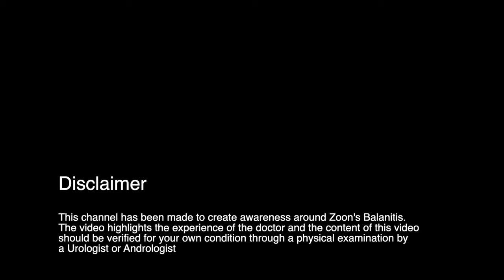Red dots over the penis: Allergic Balanitis causes and treatment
Many patients who are not circumcised, often come with complaints of small red dots over the penis which eventually join with each other to form large red areas. These can also bleed on touching if not treated in time and lead to itching, pain and embarrassment.
Today we talk with our expert @RamanTanwarUrology about this allergic condition called Zoon's balanitis or allergic balanitis and also discuss the treatment of this condition.
You can read more about penile rashes at urocentre.in/penile-rashes